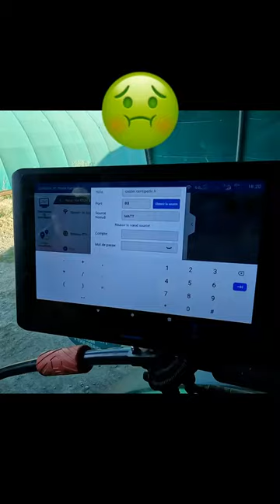C'est en faisant, qu'on apprend ! Regarde plutôt ça 👇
🧐 Est-ce que tu vois une différence ?

T'as trouvé ce post utile ou sympa ? Mets un like pour me soutenir 😍